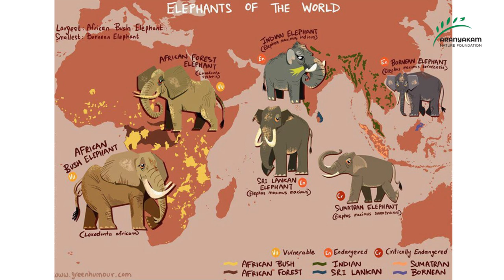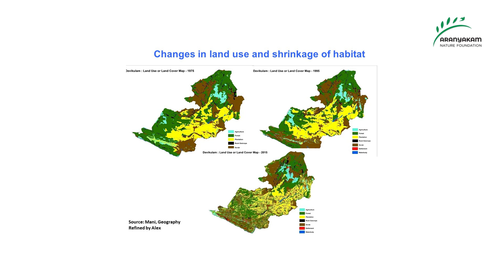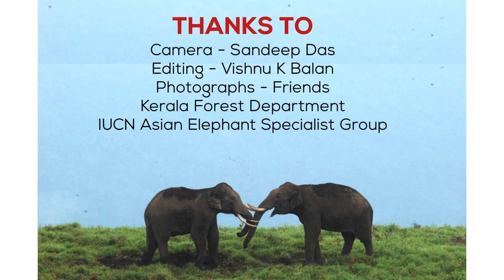On Elephants on World Elephant Day, Cine Artist Ramu Padikkal interviewing Dr PS Easa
Dr PS Easa, the chairman of Aranyakam Nature Foundation and member of the IUCN Asian Elephant Specialist Group, discusses elephants on this world elephant day with elephant lover and cine artist Ramu Padikkal.

About Elephant Day
Across the globe, every August 12, World Elephant Day is observed to spread awareness about the importance of the conservation of elephants. Canadian filmmakers Patricia Sims and the Elephant Reintroduction Foundation launched the first world elephant day on August 12, 2012. Since then, it has been celebrated worldwide. According to IUCN, African elephants are “Vulnerable”, and their Asian cousins are “Endangered”. Some sources stated that Asian and African elephants might face extinction in the next twelve years. Based on the current estimations, 400,000 African and 49,000 Asian elephants live in the wild, but these numbers could be exaggerated too. Elephant conservation also faces several challenges, including isolation due to habitat loss, fragmentation and degradation. In addition, human-elephant conflict is a significant challenge for conservationists and Managers. World Elephant Day is an opportunity to discuss these issues and suggest solutions to ensure the long-term conservation of this majestic animal by providing more significant contiguous disturbance-free habitats for maintaining a viable population.

Credits:
Elephants of the world: Green Humour